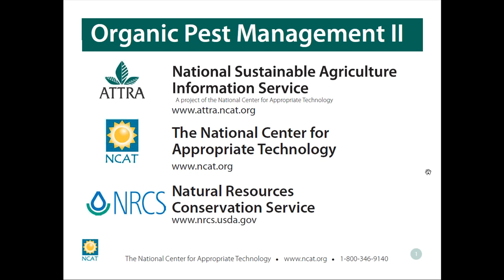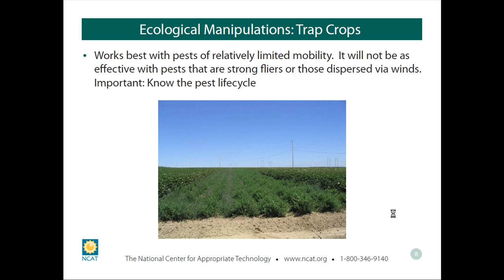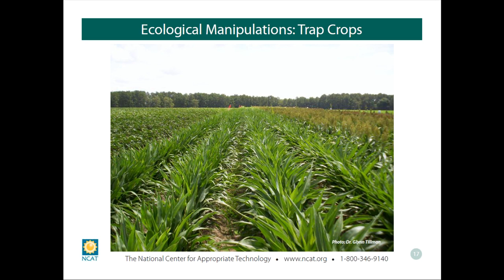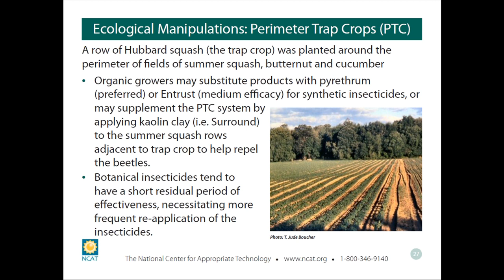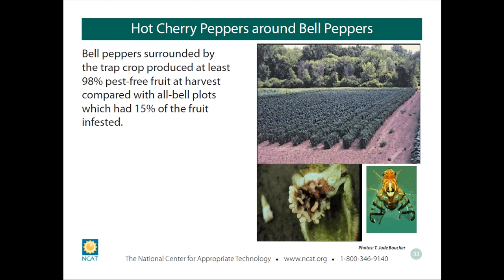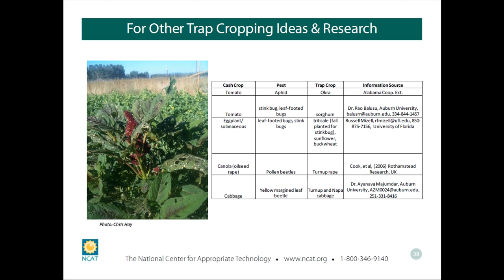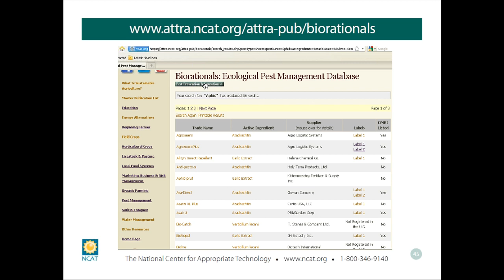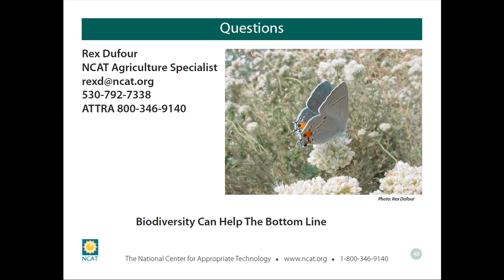Pest Management for Organic Production Systems II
This webinar discusses ecologically friendly practices that support organic pest management, including crop rotations, animal rotations, perimeter trap cropping, pheromone use, and other techniques, as well as their impacts on pests and beneficial.  It was broadcast July 26, 2012, by NCAT and was funded in part by the USDA Natural Resources Conservation Service. It builds on an earlier webinar, "Pest Management for Organic Production Systems, which also is available on this site. Rex Dufour, an NCAT program specialist, was the presenter for both webinars.